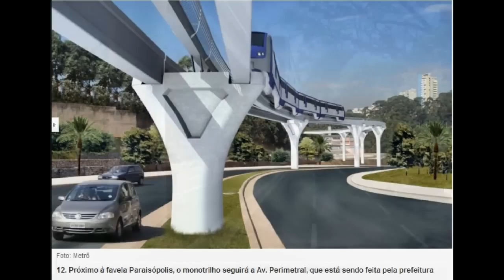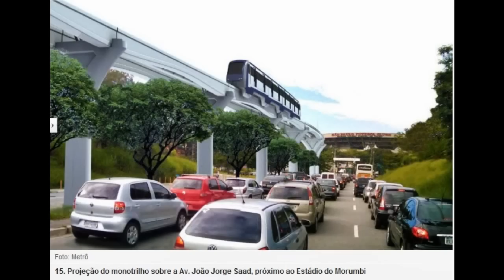L17 Ouro Flight